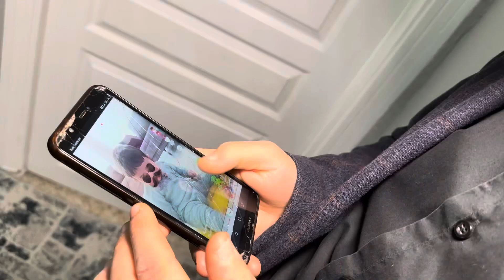KEYFİ VERGİLER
Keyfi Vergiler